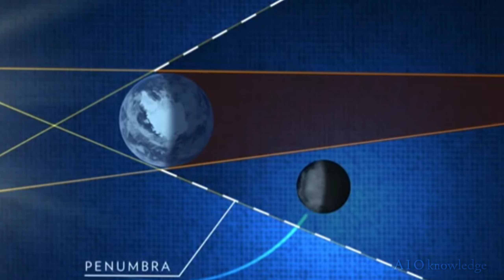जानिए कैसे होता है चंद्र ग्रहण और सूरज ग्रहण / sun eclipse and moon eclipse.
ग्रहण एक खगोलीय अवस्था है जिसमें कोई खगोलिय पिंड जैसे ग्रह या उपग्रह किसी प्रकाश के स्रोत जैसे सूर्य और दूसरे खगोलिय पिंड जैसे पृथ्वी के बीच आ जाता है जिससे प्रकाश का कुछ समय के लिये अवरोध हो जाता है। ग्रहण दो तरह के होते हैं सूर्य ग्रहण और चंद्र ग्रहण इस video में दोनों के बारे मै बताया गया है कि ग्रहण क्या होते है और कैसे लगता है
astrology after solar eclipse,tula rashi after solar eclipse, after solar eclipse,solar eclipse around the world,solar eclipse at night,solar eclipse at beach,solar eclipse at sunset, सूर्य ग्रहण कब है,
सूर्य ग्रहण कब लगेगा,सूर्य ग्रहण कब पड़ेगा,सूर्य ग्रहण कितने बजे लगेगा,सूर्य ग्रहण 2020,सूर्य ग्रहण कब होगा,सूर्य ग्रहण कब का है,सूर्य ग्रहण कब लगेंगे,सूर्य ग्रहण अमावस्या,
सूर्य ग्रहण अपडेट,
सूर्यग्रहण असल्याचा परिणाम,
सूर्य ग्रहण इन इंडिया टुडे,सूर्य ग्रहण इनफार्मेशन,सूर्य ग्रहण उतरने का समय,सूर्य ग्रहण कब उतरेगा,सूर्य ग्रहण के उपाय,सूर्य ग्रहण कब उदय होगा,सूर्य ग्रहण के ऊपर भजन,सूर्य ग्रहण है क्या,सूर्य ग्रहण एवं चंद्र ग्रहण,सूर्य ग्रहण और चंद्र ग्रहण,सूर्य ग्रहण और चन्द्र ग्रहण,सूर्य ग्रहण और राशि,सूर्य ग्रहण ऑनलाइन वीडियो,आज का सूर्य ग्रहण ऑनलाइन,
सूर्य ग्रहण का अंतिम समय,सूर्य ग्रहण अभी लाइव,सूर्य ग्रहण अभी कैसा है,सूर्य ग्रहण कब लगने वाला है
चंद्र ग्रहण,
चंद्र ग्रहण लगेगा क्या आज,
चंद्र ग्रहण लगने वाला है क्या आज,
लाइव चंद्र ग्रहण,
चंद्र ग्रहण वाला वीडियो दिखाइए,
चंद्र ग्रहण वीडियो,
चंद्र ग्रहण वाला,
चंद्र ग्रहण दिखाओ वीडियो में,
चंद्र ग्रहण वाला बताइए,
चंद्र ग्रहण वशीकरण मंत्र,
चंद्र ग्रहण वीडियो में दिखाइए,
सूर्य ग्रहण व चंद्र ग्रहण,
चंद्र ग्रहण शुरू हो गया क्या

◽Note:- All the images / pictures /video clips / music shown in the video Belongs to respected owners and not to me, I am not the owner of any pictures showed in the video and THIS VIDEO IS ONLY FOR EDUCATIONAL PURPOSES
Video credit
Video source :- national geography, nasa and pexel. Com